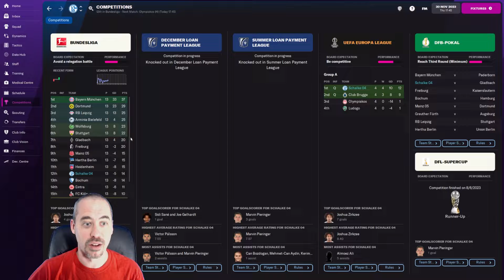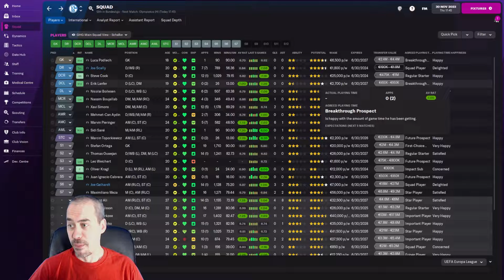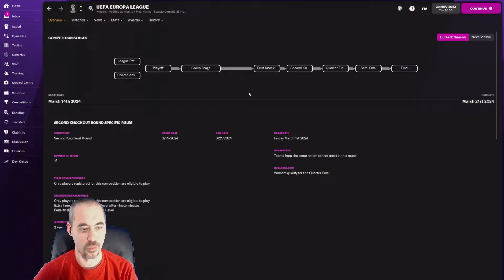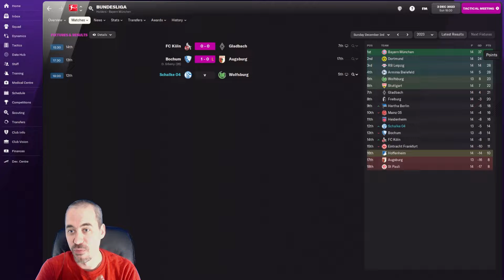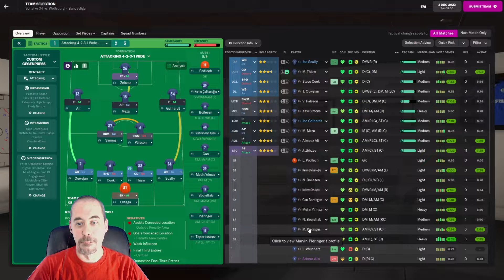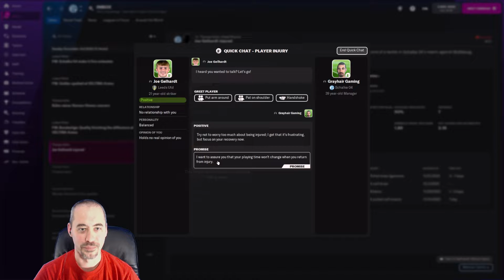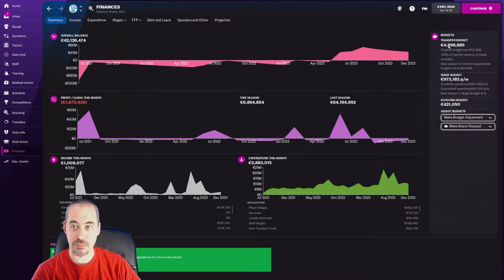FULL ROTATION REGRET? | PART 30 | REBUILDING SCHALKE | Football Manager 2022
Let's play Football Manager 2022 - with the game now in full release, it's time to take on a new challenge: Rebuilding Schalke.

We risk an almost complete squad rotation for our (mostly) dead rubber against Olympiakos before taking on 5th place Wolfsburg in the league.